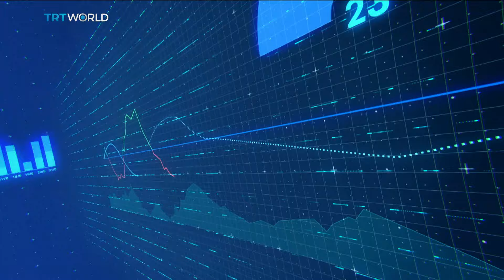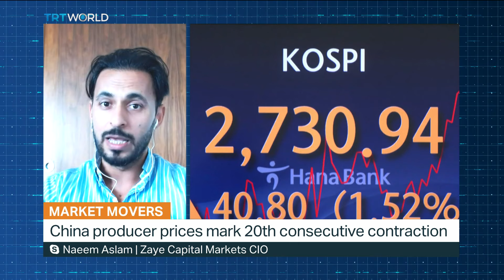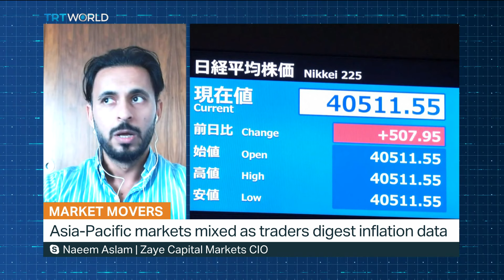Asia-Pacific markets mixed as traders digest inflation data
Asia pacific markets were mixed on Wednesday as investors assessed inflation data from around the region. China's May inflation rate came in at 0.3-percent, rising for a fourth straight month-- Signaling an ongoing recovery in domestic demand. Non-food prices continued to grow amid stable inflation for clothing, housing, and health; as well as a slight move in education costs. Meanwhile, producer prices dropped by 1.4-percent year on year, following a 2.5-percent decrease in April. It marks the 20th consecutive contraction in factory prices but the softest since February 2023. Investors will now turn their focus on US consumer prices which are due out just hours before the Federal Reserve's policy rate decision.